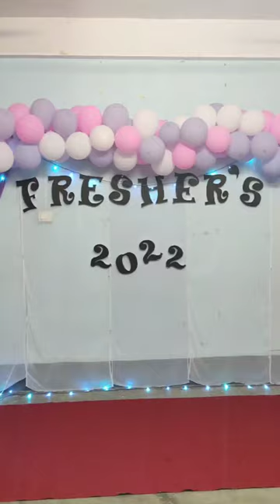DHSK Commerce College hostel freshers 2022